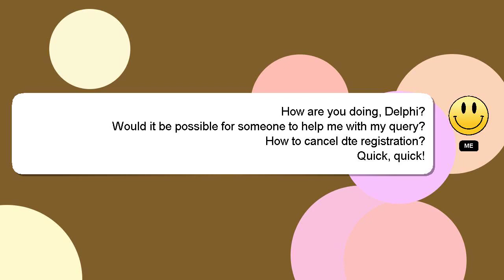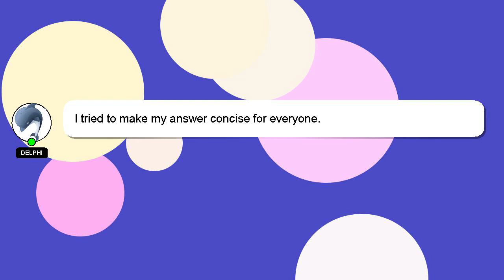How to cancel dte registration?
Let me give you a brief introduction of who I am, Hi, my name is Delphi, nice to meet you. I am here to help you get the answers you are seeking. - How to cancel dte registration?

Providing an answer will be acknowledged and appreciated with a 'heart' from me.

*2 What we are experimenting :*